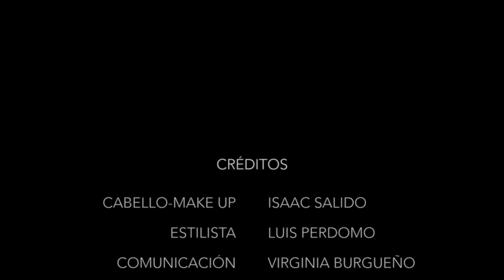cabello natural blanco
OCTAVA PREGUNTA: Hay alguna edad para dejarse las canas?

Isaac Salido Celebra la Belleza y el Empoderamiento de las “Silver Ladies” en su Salón de Peluquería en Madrid
modelos @irenecalatayud @elovalls @ivantxu27 Covadonga @miquel_mi_